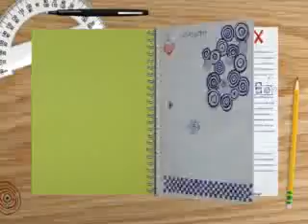Simba and Nala: Crush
My new Lion King video and the song I put is called Crush by David Archuleta.